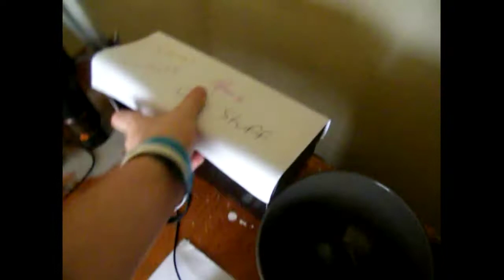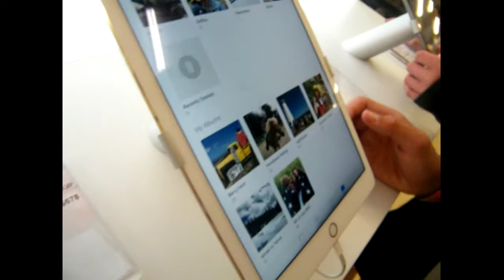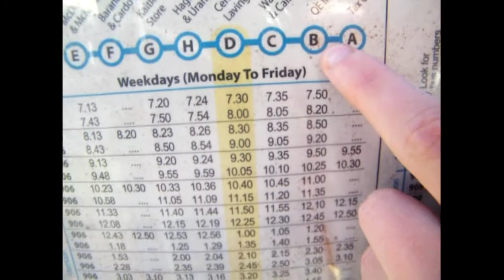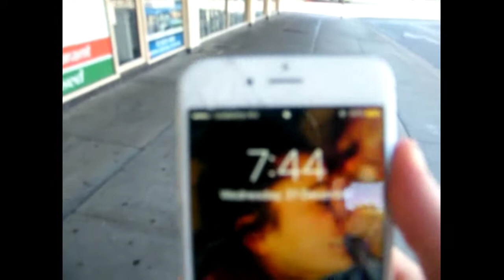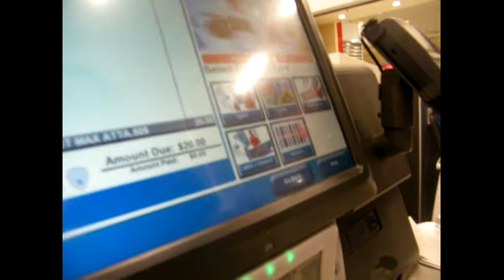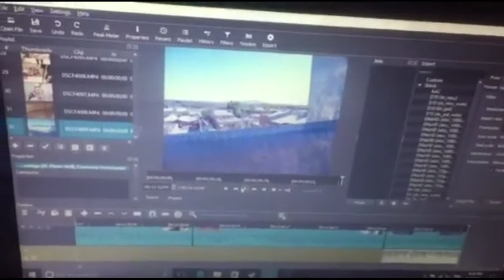Vlog #2 *NEAR DEATH EXPERIENCE*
Sorry if the video or audio isn't good my camera was messing up the whole time.